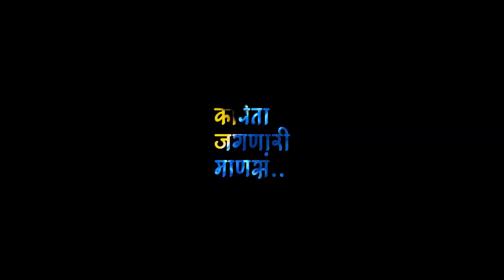गझलसम्राट सुरेश भटांचे अंतरंग शिष्य 1 - The Pradeep Niphadkar Show